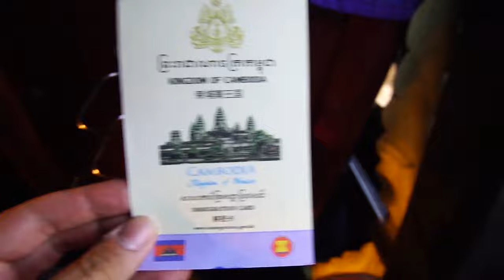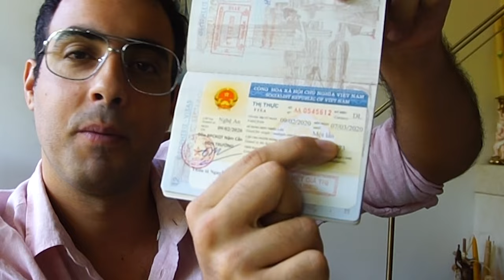Ο λόγος που επέστρεψα στην Ελλάδα.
Το Ελληνικό διαβατήριο ήταν ο λόγος για τον οποίο άφησα πίσω μου την Ασία και επέστρεψα στην Ελλάδα.

Συγκεκριμένα, το Ελληνικό διαβατήριο έχει μέγιστη διάρκεια τα 5 έτη, χρόνος αρκετά μικρός εάν το συγκρίνουμε με άλλα, όπως το Αμερικάνικο, το οποίο έχει μέγιστη διάρκεια τα 10 έτη.

Ο μόνος τρόπος για να ανανέωσει κανείς το διαβατήριό του στο εξωτερικό είναι να επισκεφθεί μια Ελληνική πρεσβεία, παρόλα αυτά Ελληνική πρεσβεία δεν υπάρχει σε κάθε χώρα και δεν υπήρχε και στην Καμπότζη.

Συενεπώς δεν είχα άλλη επιλογή από το να αφήσω την Ασία και να επιστρέψω στην Ελλάδα.

Τα ταξίδια όμως δε σταματάνε εδώ..